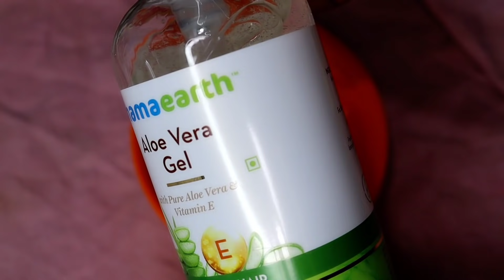Day-4Korean skincare challenge/remove dark circles Dark spot pigmentation/permanent skin brightening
We at Mamaearth have taken the cue and bring to you Aloe Vera Gel that works like magic for both your skin and hair. It penetrates your skin and scalp to nourish & moisturize from deep within. The antibacterial properties present in both Aloe Vera and Vitamin E prevent itchy scalp and irritated skin. Regular application will promote even skin tone, fight breakouts, and prevent wrinkles on your skin. Its regular use on hair will keep them shiny, strong, moisturized, and make the scalp healthy and happy. Suitable for all skin and hair types, this Aloe Vera Gel has no harmful chemicals and is free of Toxins, Parabens, and Mineral Oils.